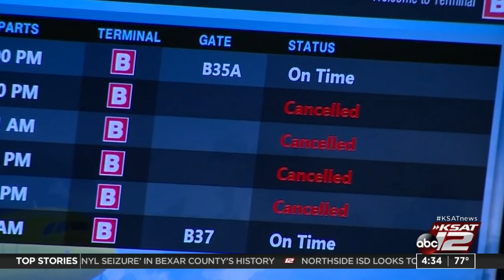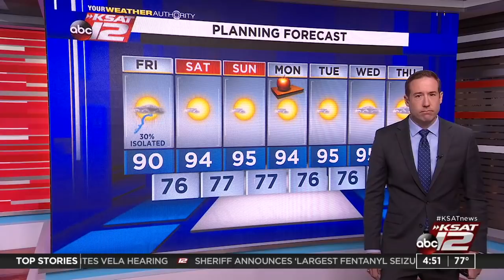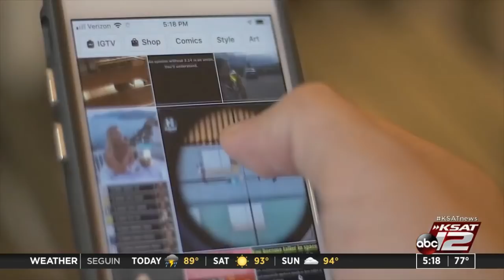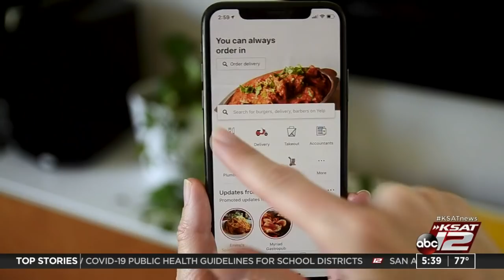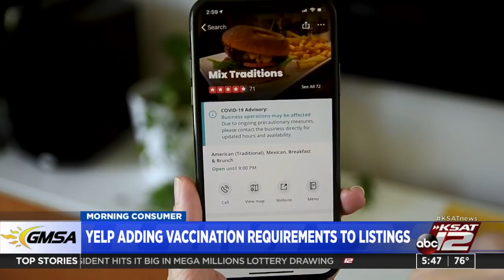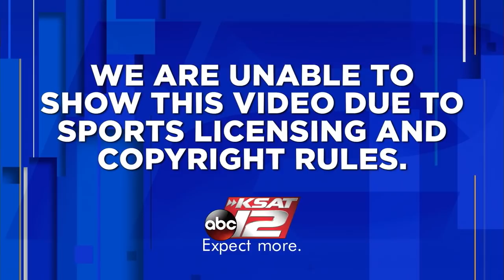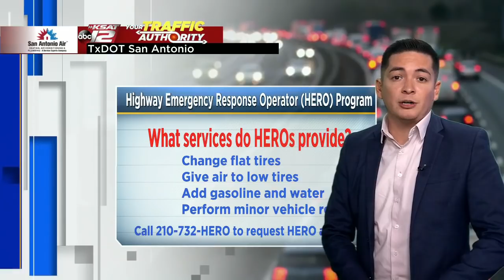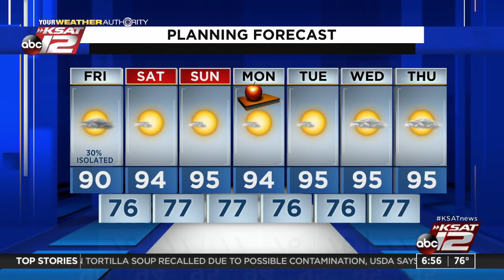Good Morning San Antonio : Aug 06, 2021